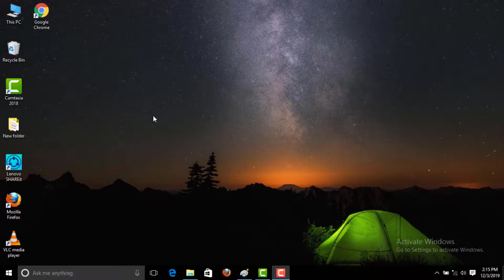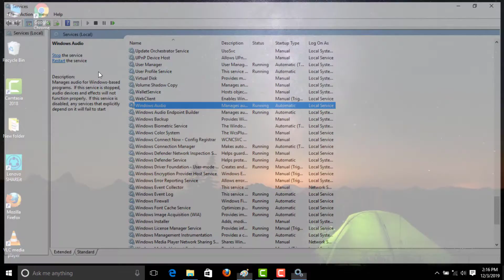How To Fix [Error Code - 1079] Windows Could Not Start The Security Center Service On Local Computer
In This Tutorial How To Fix [Error Code 1079] Windows Could Not Start The Security Center Service On Local Computer.